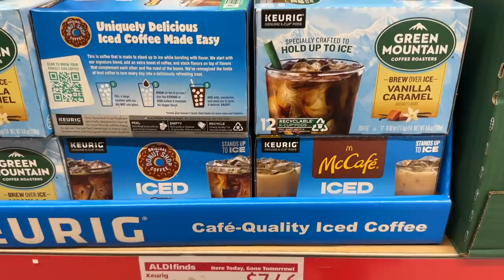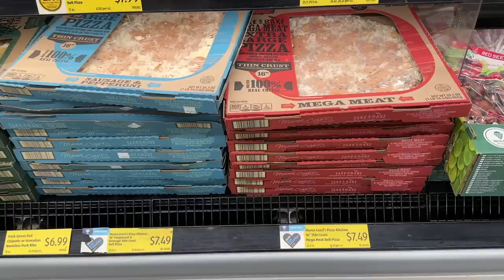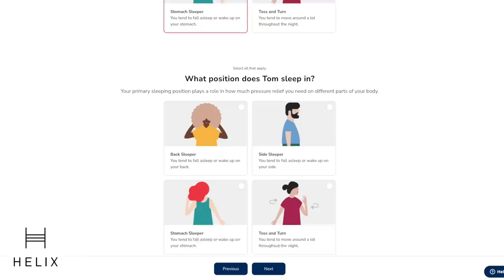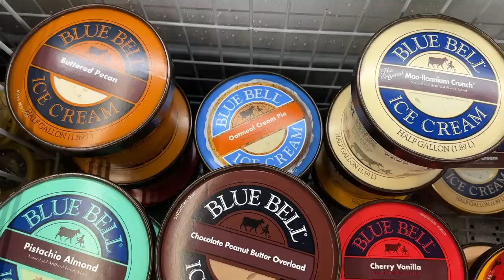10 Things I Don't Buy at Aldi Anymore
We have a few ways that we can come alongside you:

1) PRIVATE DECLUTTERING GROUP:

- 5-10 minute videos each weekday with guided decluttering tasks
- 1 hour live guided decluttering sessions twice a month for accountability